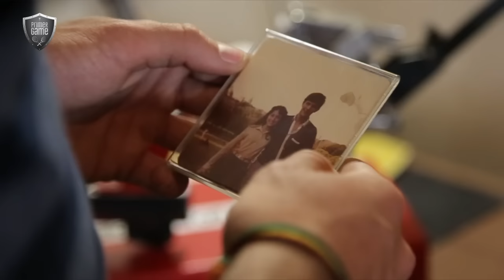trailer 8min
Primer Game Trailer #2
Cabra Media Production
Productor ejecutivo: Rodrigo Cabrera
Dirección: Nicolás Kliczkowski
Diseño: Alejandro Hara
‪#‎primergame‬ ‪#‎tenis‬